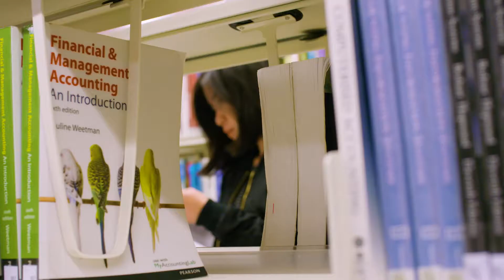The MBA at the University of Huddersfield - Kay Myo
Kay, originally from Burma, joined the MBA course to build on her existing knowledge and skills through one of the most globally recognised senior management qualifications.